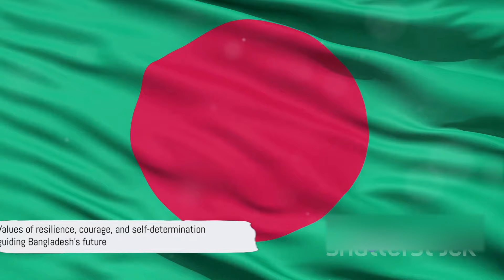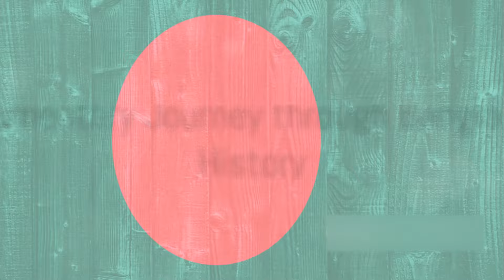A Documentary Journey through Bangladesh's History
Join us on a remarkable journey through the captivating and resilient history of Bangladesh in our latest documentary. This immersive video unravels the known facts and stories behind the rich heritage of Bangladesh, shedding light on its remarkable triumphs and enduring spirit. From ancient civilizations to colonial struggles and the birth of a nation, we delve deep into the fascinating past that has shaped modern-day Bangladesh. Prepare to be amazed, enlightened, and inspired by the incredible resilience of a nation.

OUTLINE:

00:00:00 The Rich History of Bangladesh
00:02:01 The Liberation War of 1971
00:04:28 Nation-Building and Progress
00:06:18 Bangladesh Today
00:08:33 A Documentary Journey through Bangladesh's History

Tag👇
Documentary, Documentaries, documentaries, DW documentary, full documentary, DW, documentary 2022, documentary 2023